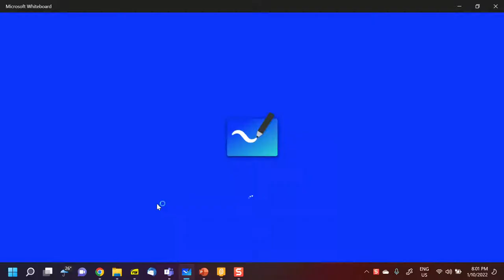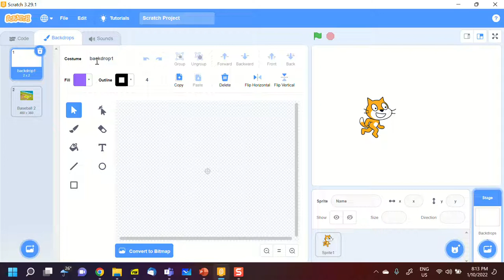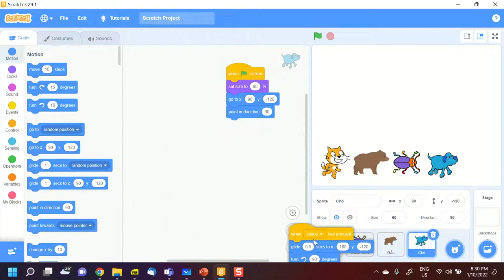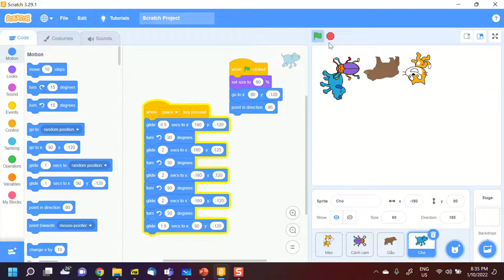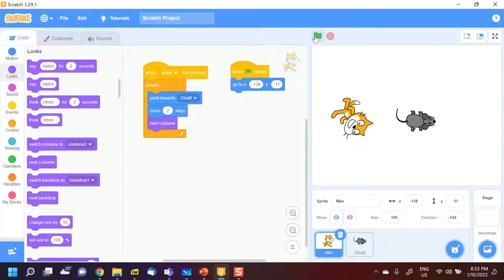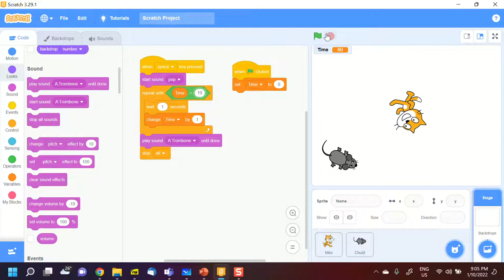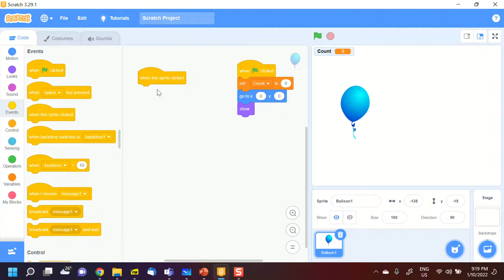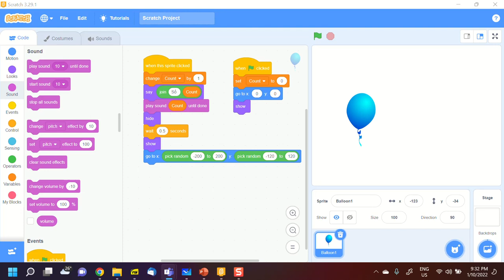B3, Scratch for GV, 2022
Video buổi thứ 3, Scratch for GV, 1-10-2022.